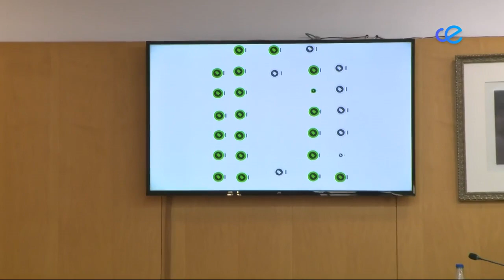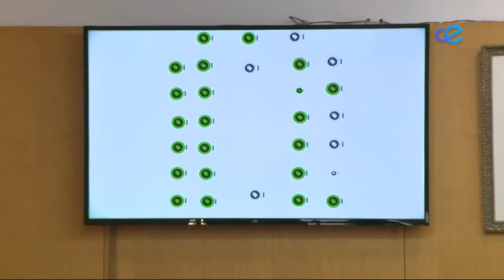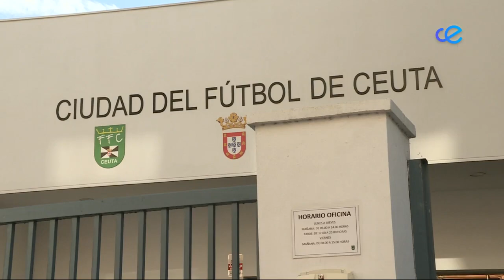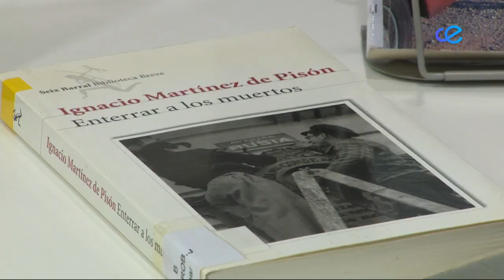Noticias Ceuta 2ª Edición 28-09-2023